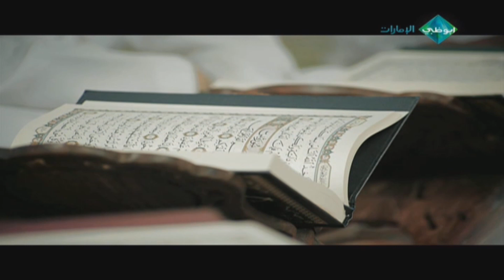رتّل معي -رتّل مع العفاسي-" Recite With Alafasy"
رتّل معي -رتّل مع العفاسي
اتصل وصحح تلاوتك على الهواء مباشرة قناة أبوظبي الأولى والإمارات الساعة
6:00 بتوقيت الإمارات
5:00 بتوقيت مكة المكرمة
4:00 بتوقيت مصر

So Call And Recite with Alafasy•

UAE : 6:00
KSA  :5:00
Egypt :4:00

دليـــلكـ ::.
دليلك إلى ماقدمته الصفحة الرسمية من حصريات .. وإصدارات